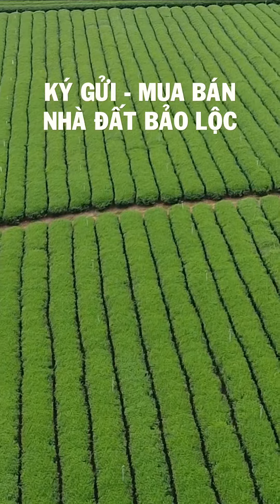Đất thổ cư Lộc Tân, Bảo Lâm, Lâm Đồng, gần Kiwuki Village | 2 mảnh liền kề DT 596m2 + 593m2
ĐẤ𝐓 𝐓𝐇Ổ 𝐂Ư 𝐋Ộ𝐂 𝐓Â𝐍 𝟮 𝗟Ô 𝗟𝗜Ề𝗡 𝗞Ề, 𝐆Ầ𝐍 𝐊𝐈𝐖𝐔𝐊𝐈 𝐕𝐈𝐋𝐋𝐀𝐆𝐄
• 𝗗𝗶ệ𝗻 𝘁í𝗰𝗵: 593m2 "có  sẵn 201.2m2 đất ở" + 596m2  "có sẵn 198m2 đất ở" (11.5m x 52m)
• 𝐕ị 𝐭𝐫í: Đường nhánh đường số 21, gần đường Phùng Hưng, cổng chào UBND Lộc Tân, cách Kiwuki 1.3km, đi ngã 5 ĐamB'ri 2.5km, về trung tâm Bảo Lộc 10 phút di chuyển.
• 𝗣𝗵á𝗽 𝗹ý: Sổ hồng công chứng ngay
• 𝗚𝗶á 𝗯á𝗻: 2.2 tỷ/Lô thương lượng
• Mảnh đất có địa thế dương, triền dốc thoải, cao thoáng đãng, view đồi trà, KDC và Kiwuki, phù hợp làm nhà vườn, second home nghỉ dưỡng...Vị trí kết nối đi lại thuận tiện, nằm trong khu vực có nhiều Homestay, Cafe, điểm check-in đẹp, nổi bật của Lộc Tân và ĐamB'ri, đây cũng là khu vực được nhiều NĐT lựa chọn làm second home tại Bảo Lộc.
Kênh thông tin thị trường bất động sản tại thành phố Bảo Lộc và huyện Bảo Lâm, Lâm Đồng.
• Nhận ký gửi mua - bán nhà đất tại Bảo Lộc, Bảo Lâm, Lâm Đồng.